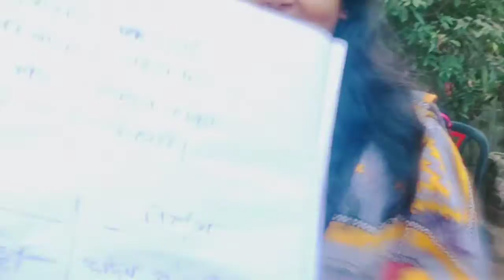সামনেই ছাত্র-ছাত্রীদের পরীক্ষা খুব চিন্তায় আছি, তার মধ্যেও নিজের চ্যানেলের জন্য ব্লক করে যাচ্ছি।